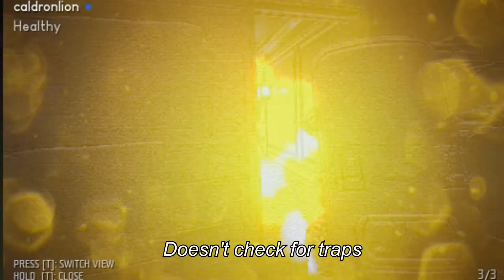Ready Or Not I Don't Check For Traps